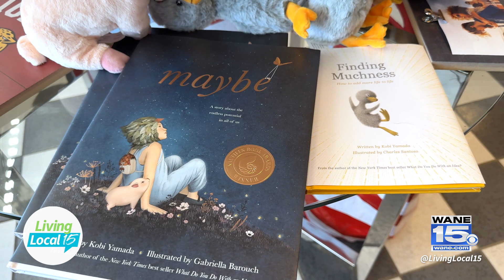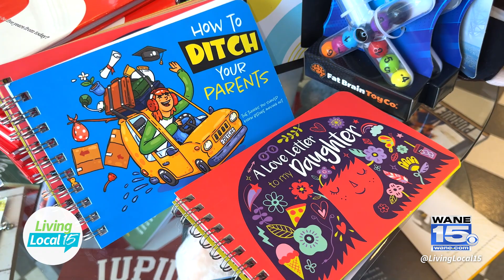EP. 354 | Living Local 15 | Lifestyle Talk Show (May 13, 2024)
On today's show, we visit the Monogram Shoppe to find some unique items that are perfect for graduation gifts. Then, theCityMoms join us in studio to highlight some hacks when organizing your pantry. Plus, we learn all about the Blessings in a Backpack program and how they support children in our community.

Join host Jessica Williams on Living Local 15, a daily Local Talk Show, airing every weekday morning at 9AM on CBS WANE 15. The #1 Rated News Station in northeast Indiana and northwest Ohio.